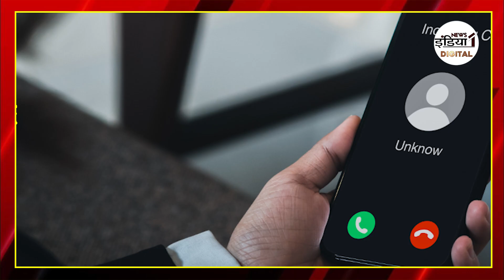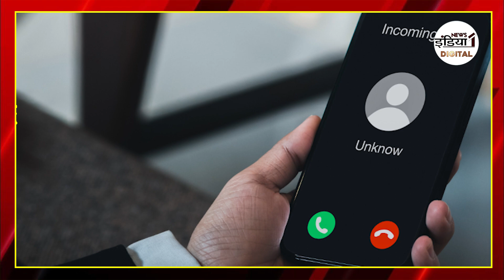Cyber Scam News : पांच हजार इन्वेस्ट कीजिए और पांच लाख कमाएं | Cyber Fraud | Viral News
Cyber Scam News : पांच हजार इन्वेस्ट कीजिए और पांच लाख कमाएं | Cyber Fraud | Cyber Crime

Airtel - 350,
Netvision - 219,
RCN - 403,
UCN-223
Alisha Digital- 285
HDS- 127

We are also available on:
MX Player
JIO TV